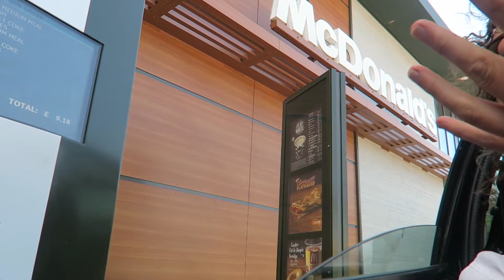Mc Donalds SECRET Land Sea and AIR burger (boring)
Hello viewer of moving video poorly syncornised to sound. Today we make the famous Md Donalds land sea and air burger, then have a go at making it worse then having a bath